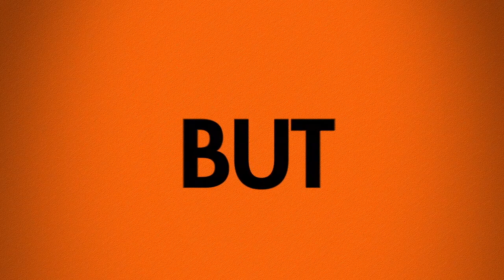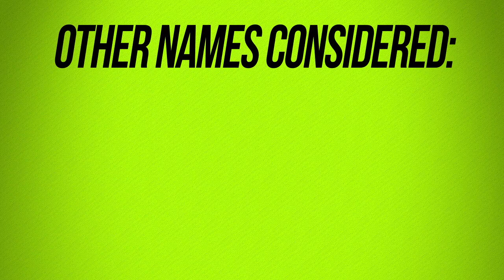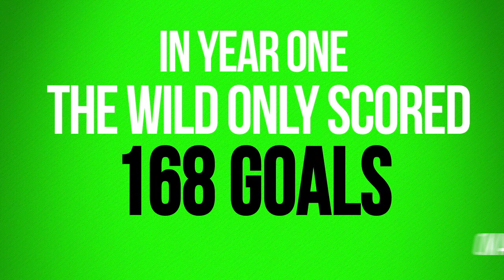Expansion Fun Facts (since 1991)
Will Vegas beat the odds? A fun look at expansion teams including the San Jose Sharks, Anaheim Mighty Ducks, and Minnesota Wild.

Feeling social?